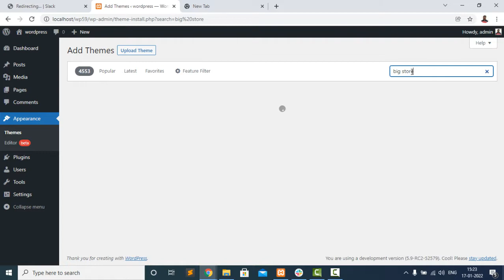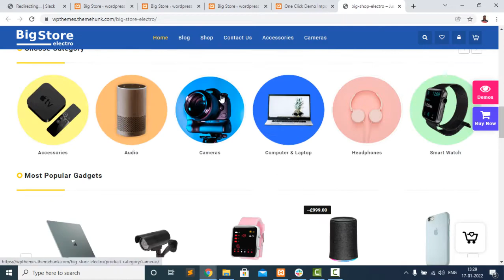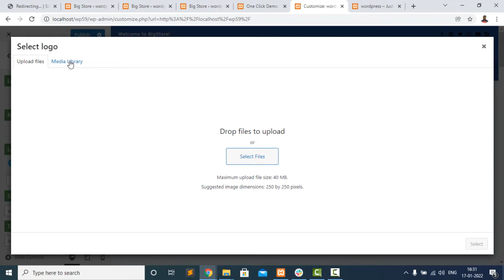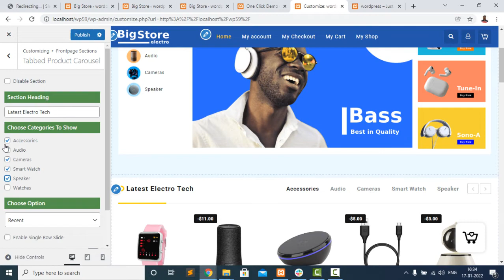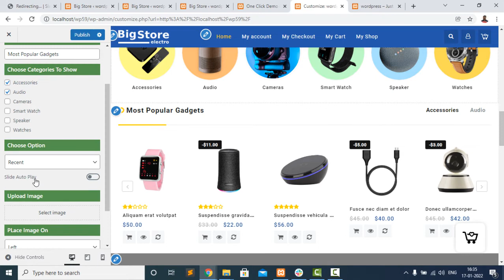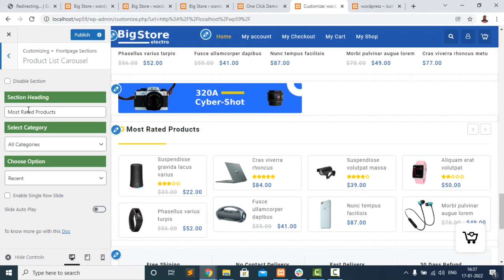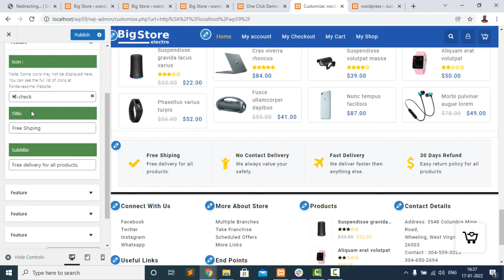Big Store : How To Make a Electronic Store in WordPress | ONLINE STORE | ThemeHunk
In this tutorial, I will explain How to Make a FREE Electronic Store Website in WordPress.
This video explains how you can create an amazing shopping Website using "Big Store" theme. This theme contains many beautiful sections including "WooCommerce Category", "Tabbed Product Carousel" etc.